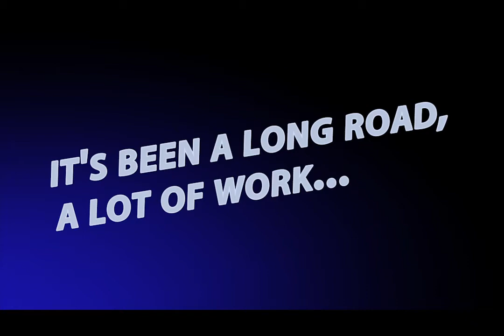Reitz Regional 2011 720p 2 camera version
The F. J. Reitz High School marching band at regional competition with a little bit of picture-in-picture, 2 camera work.
This is my "personal video" posted for grandparents to watch. This is NOT for sale.